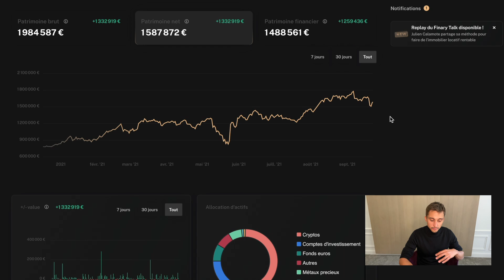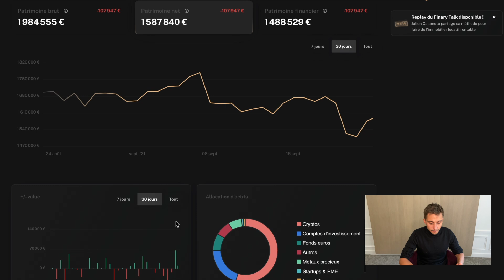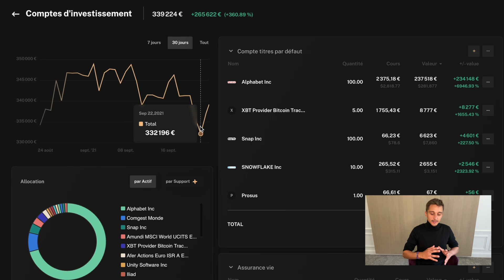Faillite Evergrande : Quelles conséquences sur les marchés financiers mondiaux (chute des cryptos) ?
Dans cette vidéo Mounir décrypte l'actualité du moment, à savoir la crise d'Evergrande, numéro 2 du secteur immobilier en Chine, qui affiche plus de 260 milliards d'euros de dette et menace de faire faillite.

Découvrez comment ce conglomérat Chinois en est arrivé là, quelles conséquences auraient la faillite d'Evergrande sur les marchés financiers mondiaux, et les possibilités dont dispose le gouvernement Chinois pour sauver cet acteur important de l'économie locale.

Comme d'habitude, si vous avez des questions ou des remarques, n'hésitez pas à nous le faire savoir dans les commentaires !

Sommaire :
00:00 - Introduction
00:21 - Présentation d'Evergrande
00:51 - Le problème d'Evergrande
01:21 - Le futur Lehman Brothers ?
02:58 - Faut-il sauver le soldat Evergrande ?
04:45 - Quel impact sur les marchés financiers ?
07:59 - La morale de l'histoire pour les investisseurs